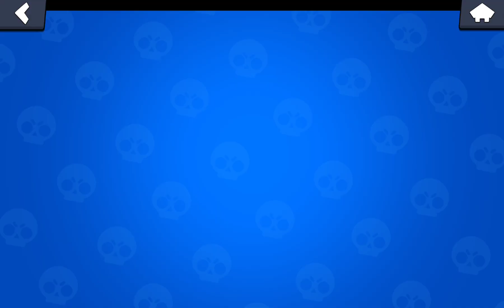SUPERCELL HESABIMI BANLADI ÇOK SİNİRLİYİM🤬